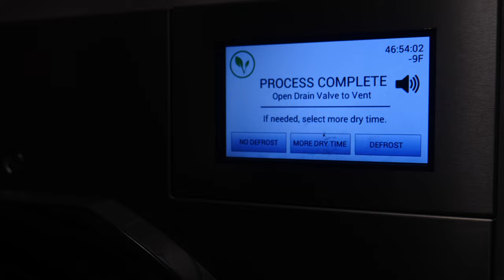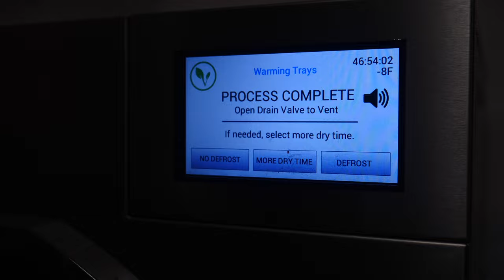#1 Freeze Drying TOOL You Should BUY | Save Time & Money | How to Freeze-Dry BLUEBERRIES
There are a number of tools you can purchase to help make things easier for you when freeze-drying but I've found one tool that has saved me the most time and money when freeze-drying fruit. In this video, I share how the Roller Berry tool from FrozenRight.com has helped me poke the skin of each blueberry prior to freeze-drying.

Poking the skin of blueberries is necessary when freeze-drying because the water activity needs to be released once the process begins. If the skin is not poked, the moisture has nowhere to go and therefore can cause the blueberry to explode in your freeze-dryer or worse, not dry properly. Watch this video to learn more.

Timestamps:
0:00 Introduction
0:54 Why blueberries skin should be poked
1:50 Roller Berry Tool
2:32 How to wash blueberries
3:25 Roller Berry in ACTION
5:32 Poking 2 lbs of blueberries in 34 seconds
6:29 2 lbs vs 3 lbs on a tray
7:43 How long do 12 lbs of blueberries take to freeze-dry?
8:21 Poked vs Not-Poked - The final result
11:24 Storing your freeze-dried blueberries

Tell them David from The Freeze Dried Business channel sent you. They may include a discount.

Here are several freeze-dryers I use in my business and I would recommend considering them for your existing freeze-dried business or just starting out.

Create an Amazon Business Account like I did to save on Amazon purchases

- 5 Gallon Storage Pails with Gamma Screw Lid

Here are the tools I use for my freeze-dried business:
- Cookie/Ice Cream Scoop (1/2 or 1 tablespoon size)
- Pineapple tool
- Cuisinart 12-piece knife set
- Fry Slicer for Apples
- Strawberry/Fruit Slicer
- 5 Gallon Storage Pails with Gamma Screw Lid
- Hefty 2.5 Gallon Jumbo Bags
- Cutco Scissors
- Knife Sharpener
- Large cutting board

Here are several frequently purchased items, I buy for my freeze-dried business:
- Avery Labels for Product Ingredients
- Oxygen Absorbers (200 pack, 50cc)
- Dry & Dry 1 Gram(400 Packets) Food Safe Silica Packets
- Square Chip Reader for Events
- Rollo Printer for Shipping Labels
- Kraft Food Bags (100 counts)
- Food Scale
- Food grade nitrile gloves